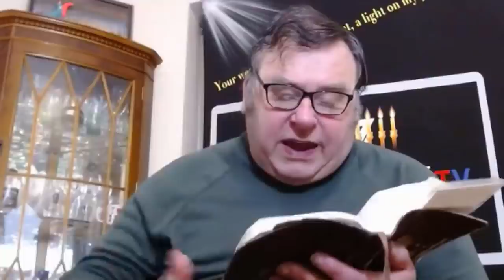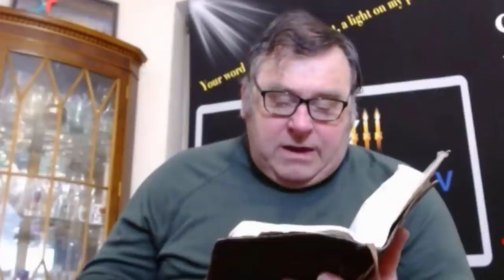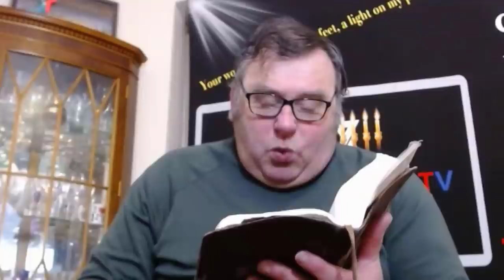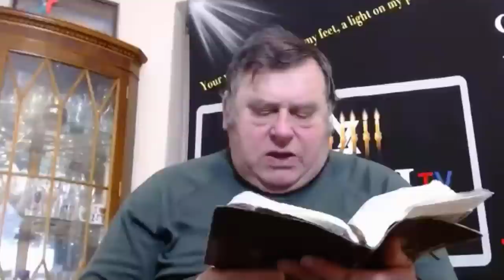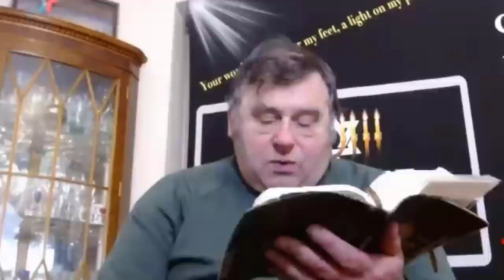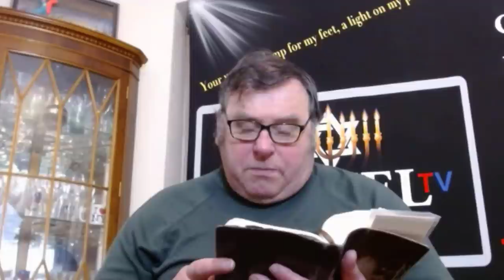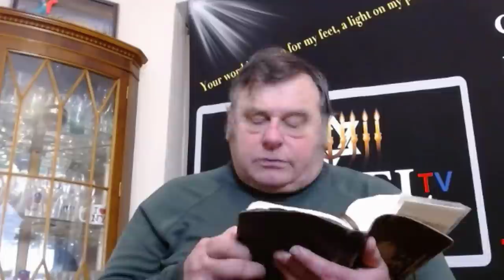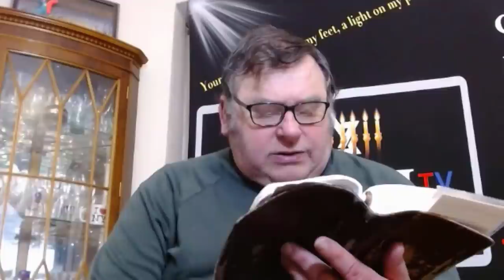Colossians Chapter 1 - Zoom Bible Study and Q&A With Jacob Prasch